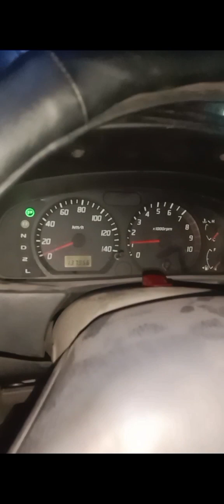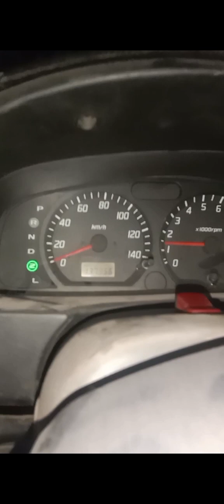Suzuki alto 1000 cc 660 cc Canwad automatic transmission#suzuki car #🚘💯